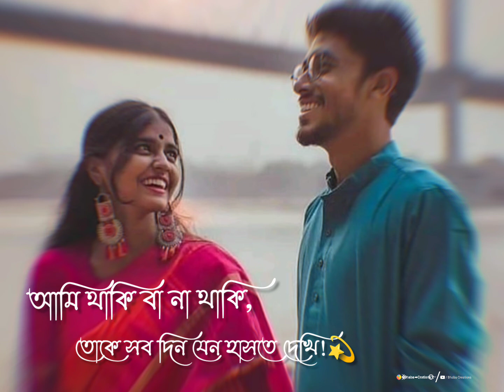Bengali new love status /whatsapp status /Bengali status ‎@BHABACREATIONS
♨♨ 𝐀𝐛𝐨𝐮𝐭 𝐕𝐢𝐝𝐞𝐨 ♨♨

Sad Sayari.

30 second status
30 second status video
Status video
30 second
30 second video
30 second love video
30 second sad video
Status
Story video
WhatsApp videos
Status video
Sad love status
Sad status
Emotional status
Love status
Status
Status sad
30 second status
Story status
Sad status
Song status

💝Bangla Status💝
💝Bengali Status💝

Keep Supporting🙏
Keep Loving ❤
Keep Sharing ⤴